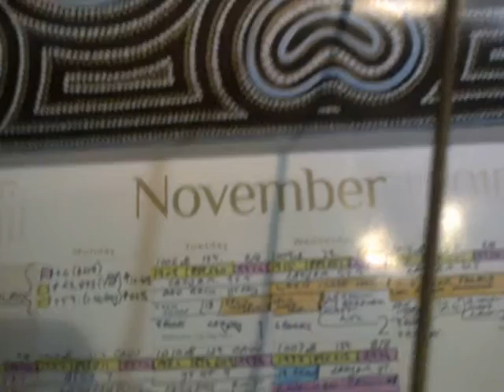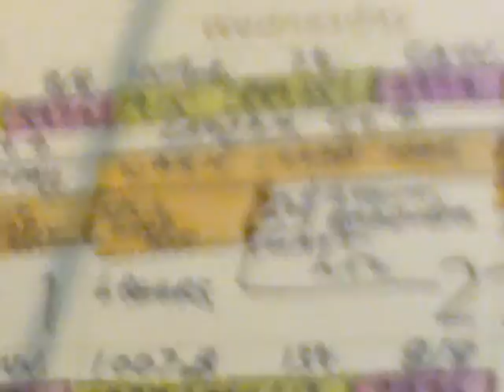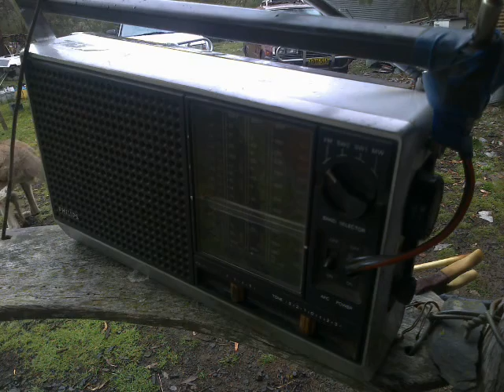Prissydunce Trump Elected...; As Predicted...!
And, now, just(ifiably ?)...; you sit back and watch him fuck it up as soon as he sits down in Office.

  Once again, my pet personal Dedicated Troll has reaped the harvest of Defeat...